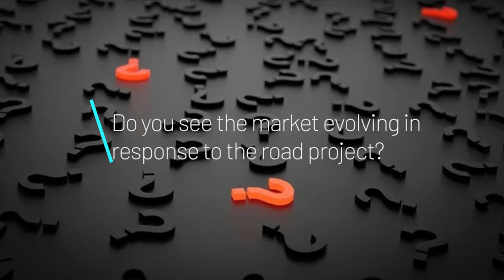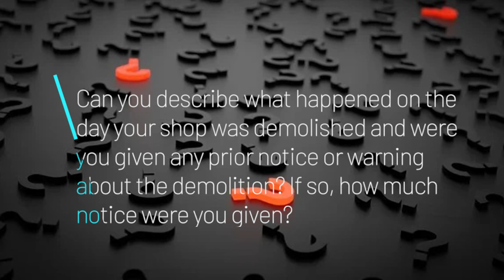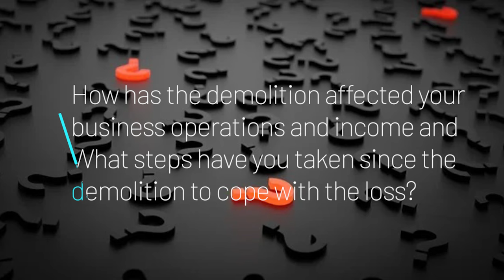Lagos-Calabar Coastal Road || The Landmark Demolition Story || Victims Speak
• What is so important about the Lagos-Calabar Coastal Highway that it is priority?
• Is the government paying compensation for demolition?

• What future plans does the affected vendors have?

• Could there be opportunities presented by this road project?

These are questions begging for answers.

In the wake of progress along the Lagos-Calabar Coastal Road, communities are grappling with the bittersweet reality of development. Amidst the demolition of structures to make way for modern infrastructure, stories of resilience and hope emerge.

The demolition exercise began at the Mani Chula Beach, Oniru Waterfront on April 17, Saturday.

Minister of Works, Dave Umahi said compensation for owners of the affected structures has been adequately factored into the project and urged those affected to see the greater good of the project.

He condemned former south-east governor and labour party presidential flagbearer Peter Obi for inciting the people. He also said no there was no inhumanity metted to Landmark owned by Paul Onwuanibe.

In a chat with landmark group founder and C.E.O., Paul Onwuanibe, he said collaboration between the public and private sectors will be paramount in navigating Nigeria’s economic terrain.

Real estate expert Gbenga Adigun is Founder/CEO Rebar Perfecta Ltd. He elaborates on how the road project is influencing property values and investment opportunities in the area?

Damilola Abidemi Used To Work As A Beach Cleaning Supervisor. Let’s Hear Her.

We also spoke to Eze Samuel. He is the Operational Manager, Spur Landmark.

Vendor, Question 1
• Can you describe what happened on the day your shop was demolished and were you given any prior notice or warning about the demolition? If so, how much notice were you given?

Vendor, Question 2
• How has the demolition affected your business operations and income and What steps have you taken since the demolition to cope with the loss?

Could there be opportunities lurking around this place?